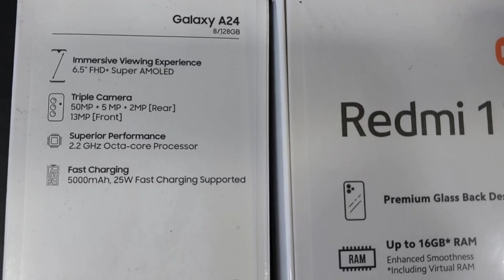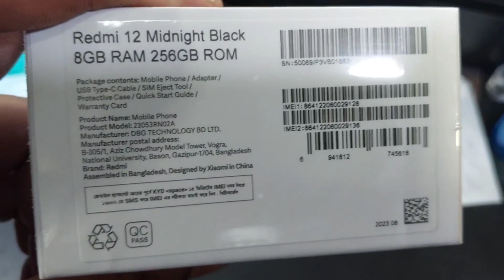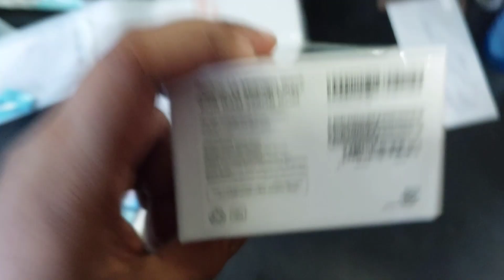SamsungA24 নাকি Redmi 12 কিনবেন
Samsung Galaxy A24 Vs Redmi 12
Samsung galaxy a24 ফোন মার্কেটে পাওয়া যাচ্ছে ৩৮ হাজার টাকায়" রেম ৮ জিবি রোম ১২৮ জিবি
অন্যদিকে রেডমি 12  ফোনটি পাওয়া যাচ্ছে 8GB  256gb  Stroge market price হচ্ছে 19000 টাকা